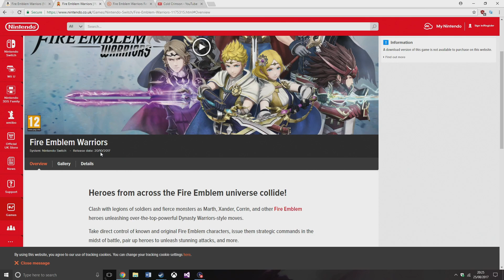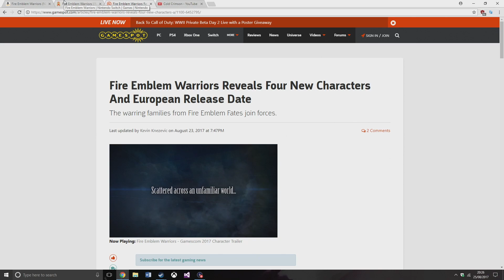Fire Emblem Warriors Release Date Finally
here i check the Nintendo UK store in which it gives a release date finally.

Chapter 2 is now out, and i am now working on 3 that follows Benjamin Oak.